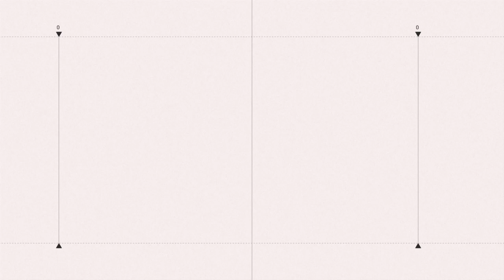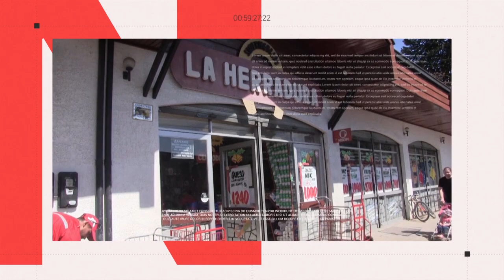NOTICIAS 12 DE ENERO 2022